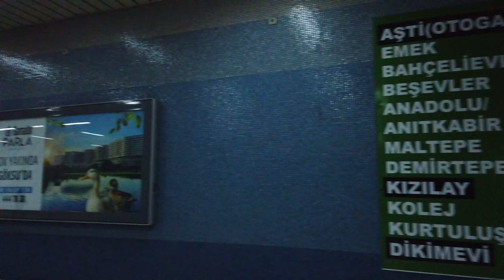Bir Yerden Bir Yere "Ankara" #45 | Atatürk Kültür Merkezi - Kolej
Kalıplara sığmayarak Bir Yerden Bir Yere serimizin bu bölümünde Ankara'da AKM - Kolej arasındaki güzergahı sizlerle buluşturduk. Takipte kalmayı unutmayın.
00:00 İntro
00:08 Atatürk Kültür Merkezi - İstasyona Giriş
01:00 Atatürk Kültür Merkezi
02:45 Ulus
04:58 Sıhhıye
06:58 15 Temmuz Kızılay Milli İrade
08:40 Metro - Ankaray Aktarması
10:05 15 Temmuz Kızılay Milli İrade
12:00 Kolej
13:13 Kolej - İstasyondan Çıkış